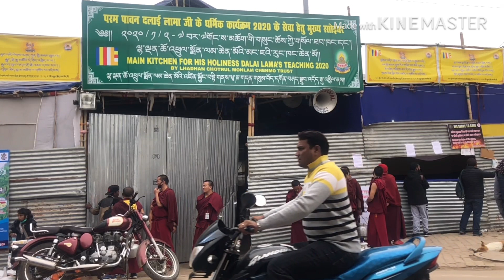Bodhgaya 2020 Blessing